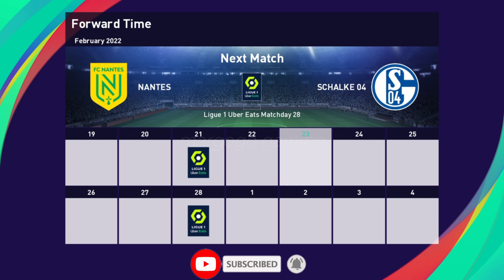MASTER LEAGUE #170 - PES 2021 FC SCHALKE 04 R.CARLOS vs Nantes - margogo gaming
FC SCHALKE 04 vs Nantes (2-0)
Roberto Carlos / R.CARLOS

Terima Kasih/Thanks

Football
eFootball
eFootball PES 2021
PES
PS 4
Highlights
stadium
football stadium
master league pes 2021
ligue 1
ligue 1 bkt
french cup
170